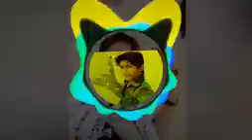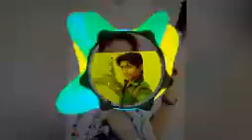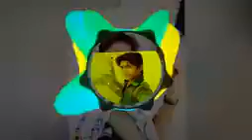Vinay Nishad Pahadipur(30)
Vinay Nishad Pahadipur